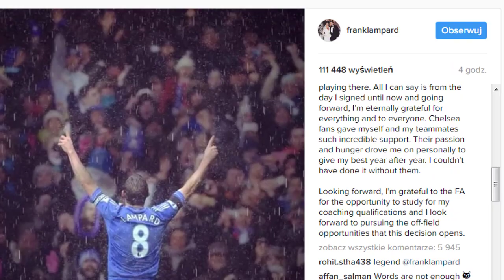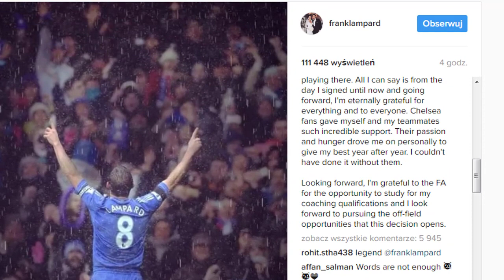LEGENDA KOŃCZY KARIERĘ PIŁKARSKĄ!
●▬▬▬🎁NAJLEPSZY SKLEP PIŁKARSKI🎁▬▬▬●
ZGODA FC, SKLEP PIŁKARSKI, Z KODEM "QESEK" 10% ZNIŻKI

●WSZELKIE PRAWA ZASTRZEŻONE | CAŁKOWITY ZAKAZ KOPIOWANIA●